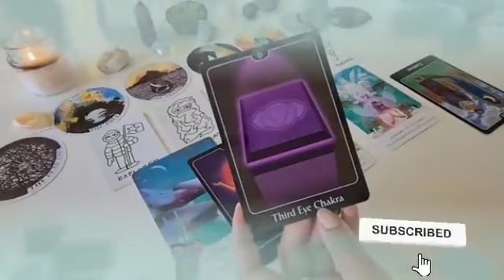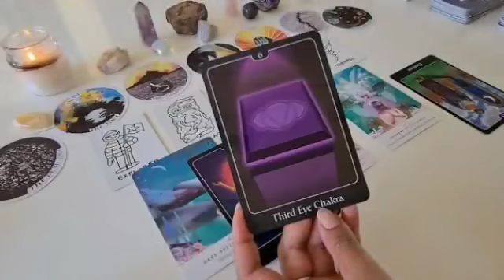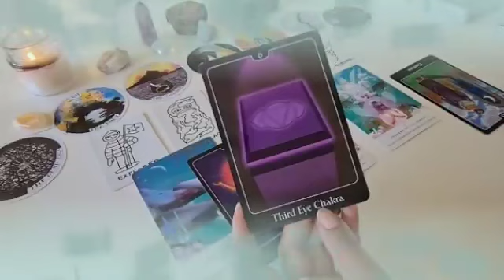برج الجوزاء ♊ يا وجه جاي تعتذر🙏شيفيد الاعتذار😔ناسي الي سويته بيا💔